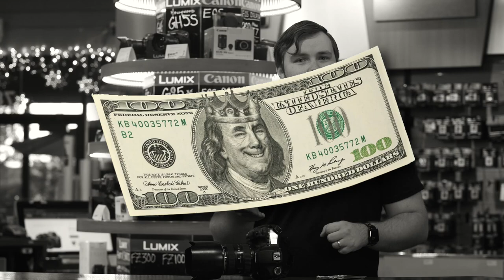Cash 4 Cameras 2022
WE DON’T CARE how you get here.  Just get here.
Cash4Cameras this Thursday through Saturday 10-5.  Bring your old cameras and lenses. Trade-in for $$$ or trade-up for new gear.